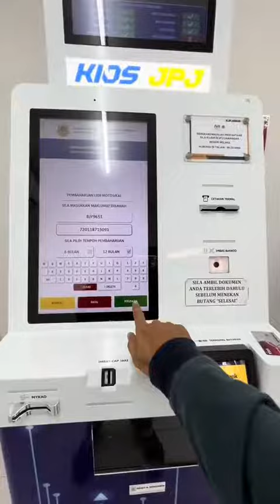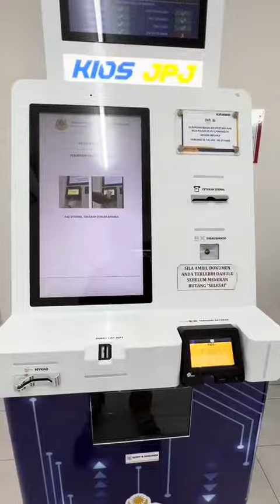Kios JPJ / Ambil Cukai Jalan Kereta Dan Motosikal